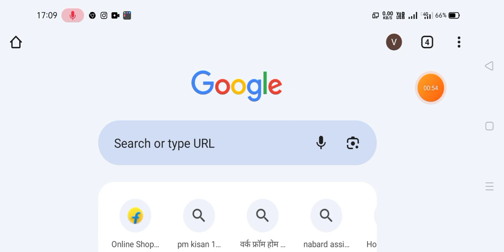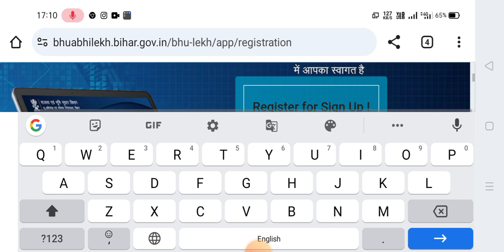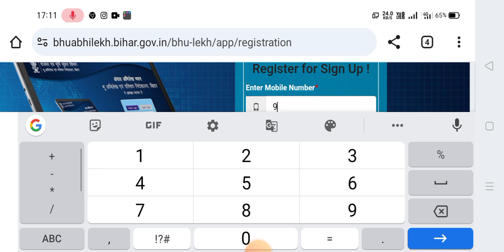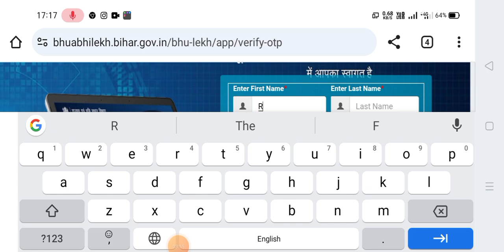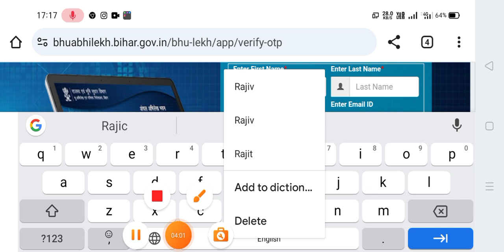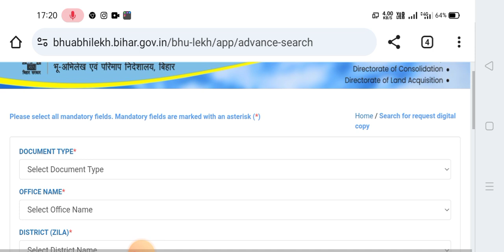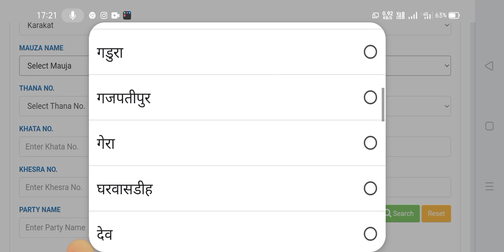Bihar Jamin Ka Khatiyan Online Kaise Nikale 2024 : जमीन का खतियान ऑनलाइन कैसे निकाले | Bihar Survey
Bihar Jamin Ka Khatiyan Online Kaise Nikale 224 : जमीन का खतियान ऑनलाइन कैसे निकाले | Bihar Survey

Bihar Jamin Ka Khatiyan Online Kaise Nikale 2024 | जमीन का खतियान ऑनलाइन कैसे निकाले | Bihar Jamin Survey

purana khatiyan kaise dekhe
Old khatiyan kaise dekhe 2024
Bihar Jamin Survey 2024
khatiyan
khatiyan 2024
जमीन का खतियान देखना है
नाम से खतियान देखना है
खतियान देखना है Jharkhand
खतियान 1908
Khatiyan Download Bihar
Bihar Bhumi
रजिस्टर 2 क्या है
ऑनलाइन खतियान देखना है
ऑनलाइन खतियान देखना है पटना, बिहार
खतियान देखना है Bihar
किसी भी जमीन का खतियान कैसे निकाले
old khatiyan